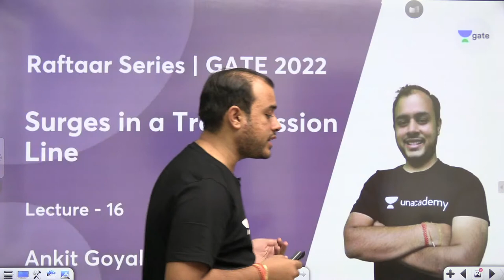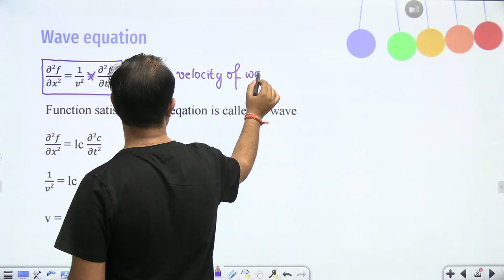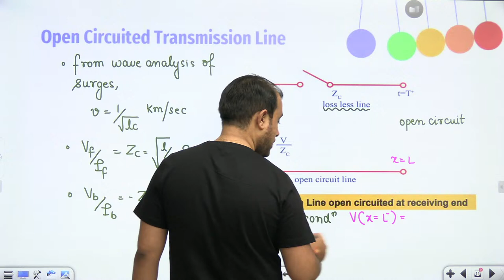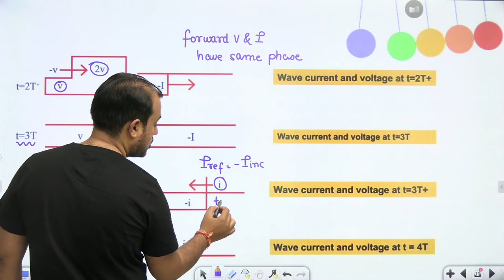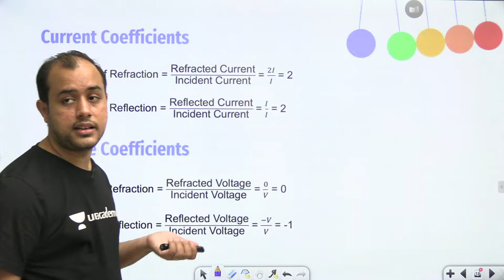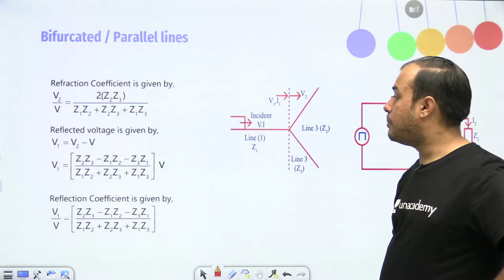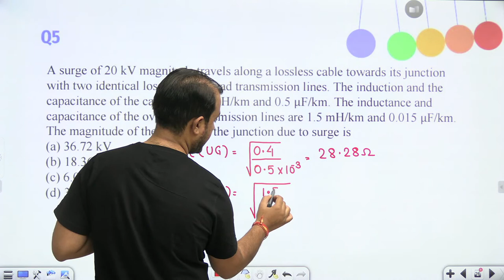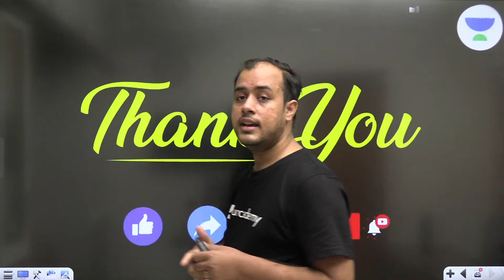Surges in a Transmission Line | Lec 16 | Raftaar Series | GATE 2022 | Ankit Goyal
3 Days To Go

⏳ Duration: 45 Minutes In this session, Ankit Goyal will be discussing about Surges in a Transmission Line. Watch the entire video to learn more about Surges in a Transmission Line which will help you crack GATE/ESE 2022 Exam. Let’s Crack It!

Ankit Goyal Sir and other Top Educators take classes on Unacademy Learner App.

Are you ready for the Final Conquest? Unacademy brings you GATE of Thrones. Enroll yourself in this test and gauge your preparation for GATE 2022.
29th Oct at 6:00 PM
Start date: 20 Oct 2021
Verve for GATE 2023 (Electrical) - Batch E (English)
Rank Improvement Batch for GATE 2022 (Electrical) - Batch B
Rank Improvement Batch for GATE 2022 (ECE) - Batch B

Unacademy Learner App Benefits:
1. Learn from your favourite Educator
2. Dedicated DOUBT sessions
3. One Subscription, Unlimited Access
4. Real time interaction with Educators
5. You can ask doubts in live class
6. Limited students
7. Download the videos & watch offline

Get the GATE & ESE Iconic Advantage:
1. Personal Coach
2. Study Planner & Bi-weekly Reviews
3. Dedicated Doubt Clearing Space
4. Personalized Test Analysis
5. Study Booster Sessions
6. Preparatory Study Material
7. All the Unacademy Subscription Benefits